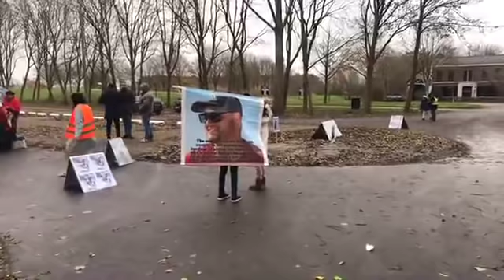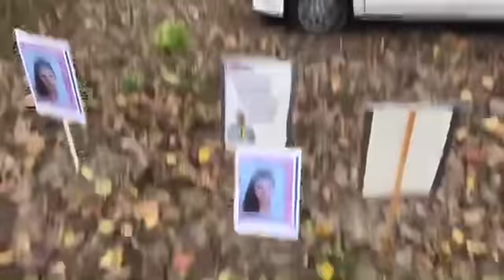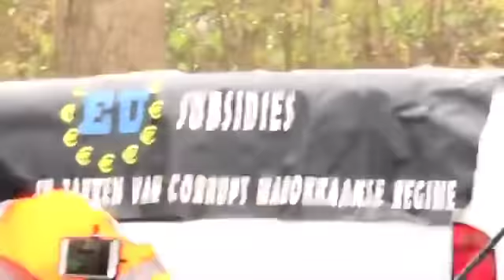Sit-In Rotterdam 01/12/2018